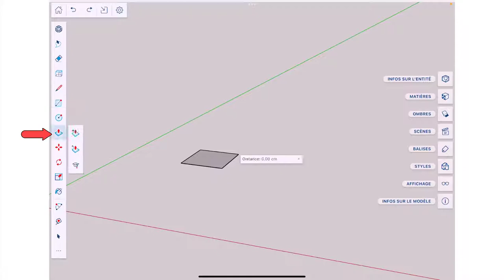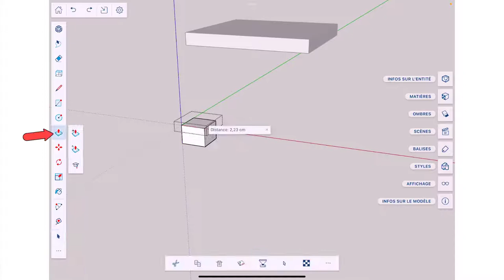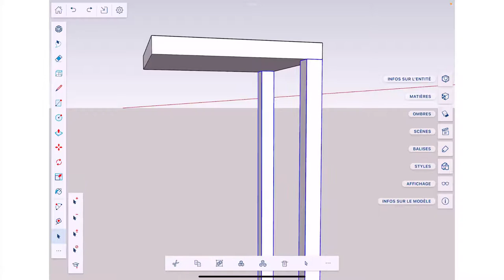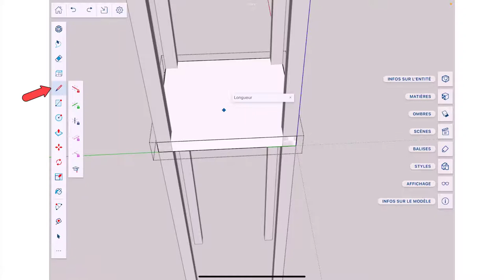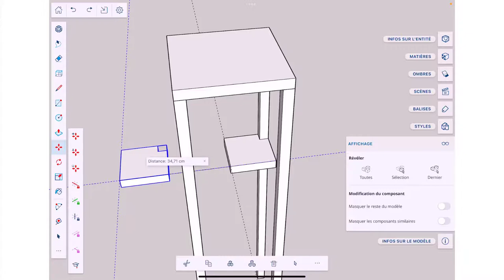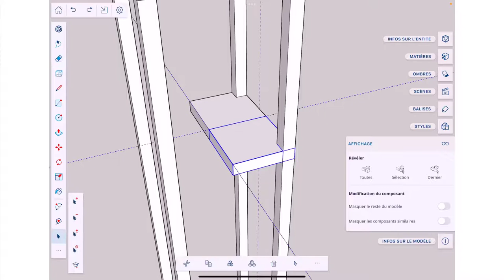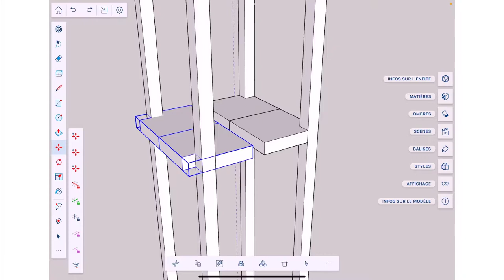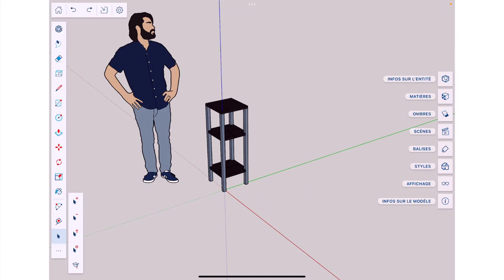Sketchup Go for iPad - 01 - Table de chevet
Allez on va mettre en pratique la création d'un objet comme une table de chevet, bien entendu je vais complexifier au fur et à mesure,